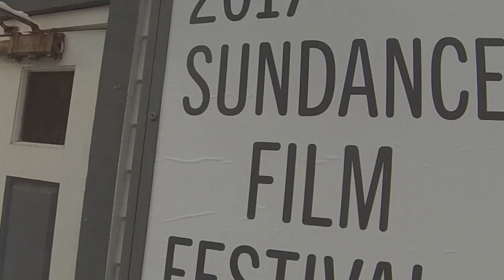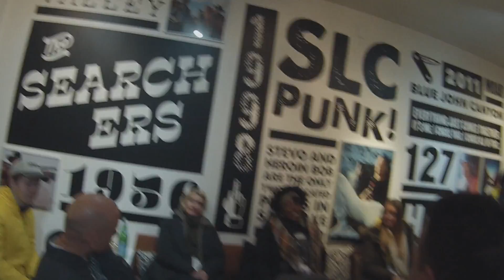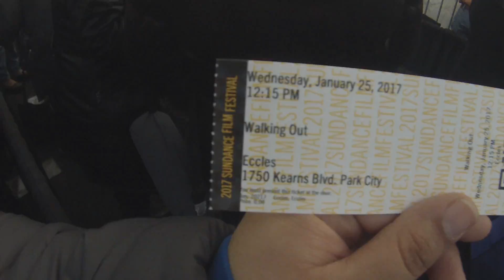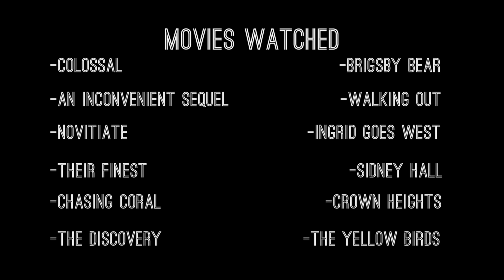2017 Sundance Film Festival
I got to volunteer at the 2017 Sundance Film Festival this year and "vlogged" some of my time there. Enjoy!